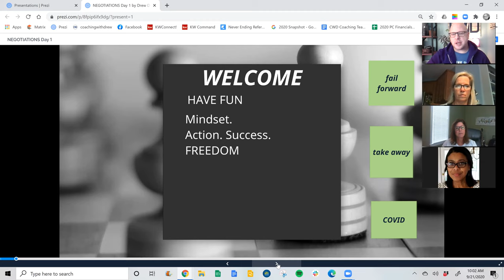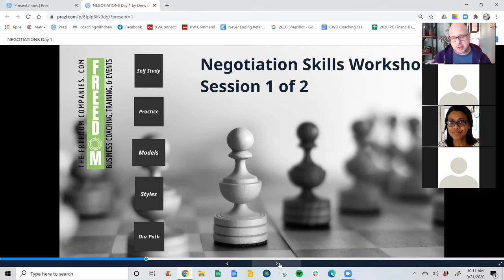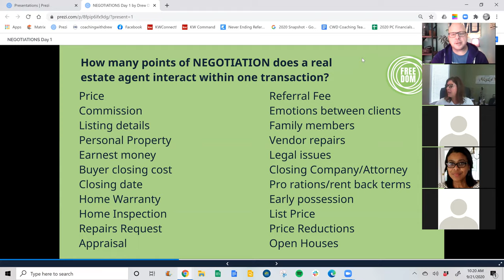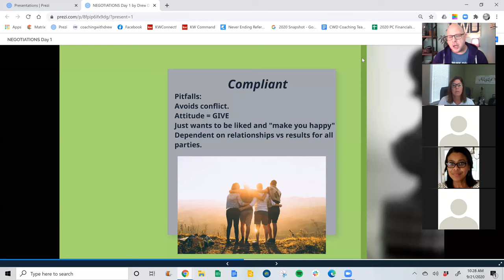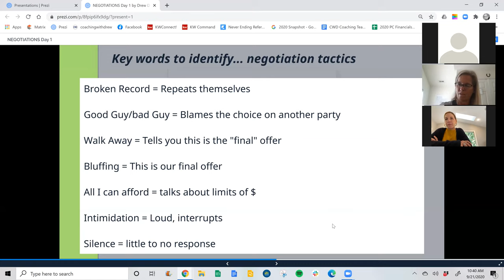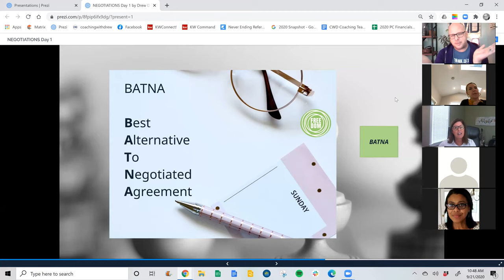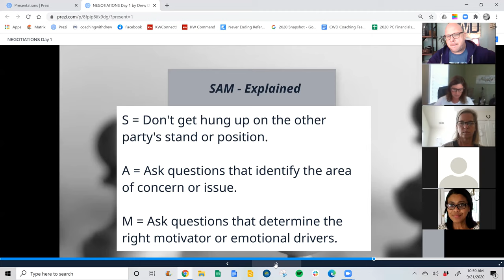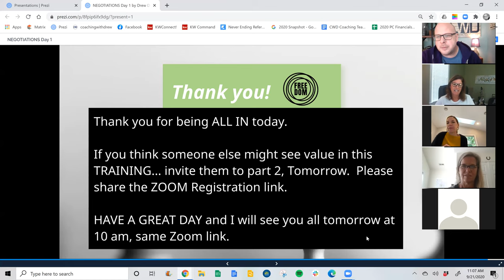Negotiation Skills Workshop | Day 1 of 2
The Freedom Companies Training | Negotiation Skills Workshop. 9/21/20